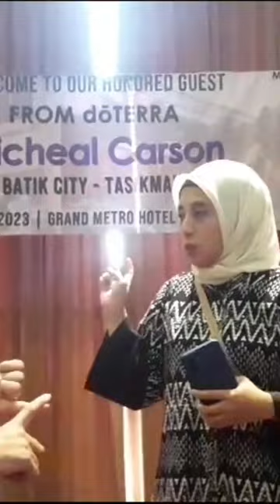Konsultasi Kesehatan dengan Michael Carson